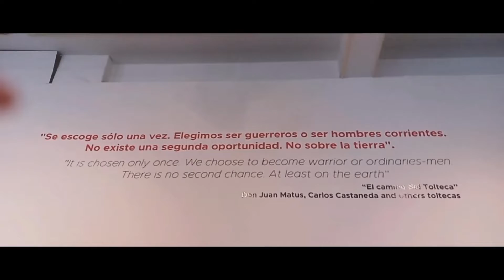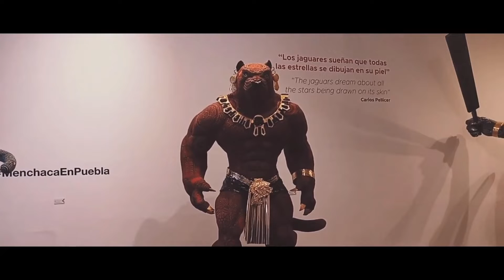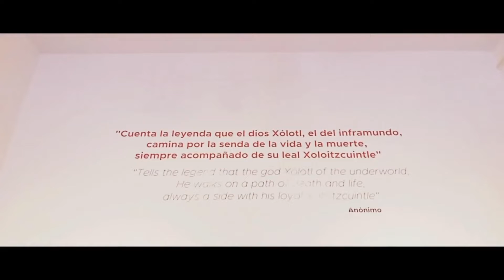Do you read in Korean? | Korean literature I like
The number of times I couldn't get up because the movie-like dreams were too good. lol

There are many ways you can immerse through a culture, which is especially important when learning a language; reading is one of them, and you can do it in your own language and even as a podcast! The goal is to find something that accommodates your needs and you enjoy.

You can listen "To the Desert" by Cheon Seon Ran in English